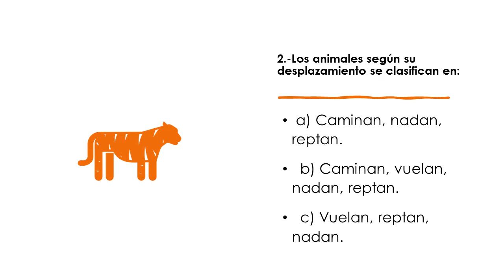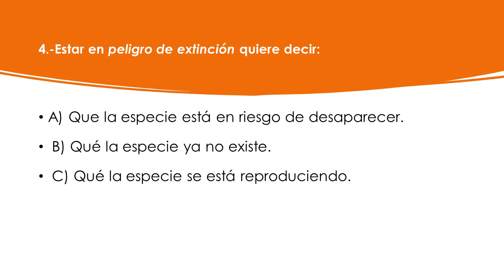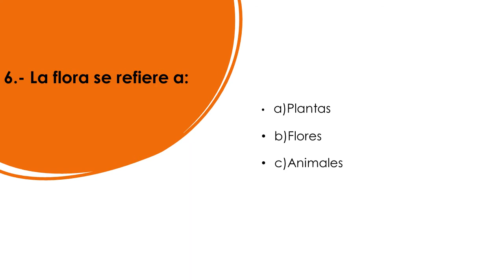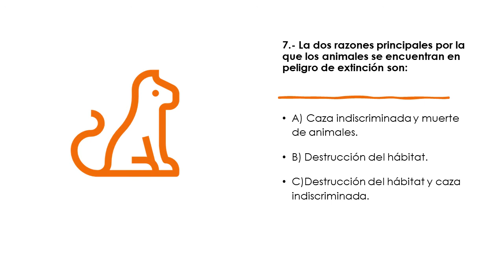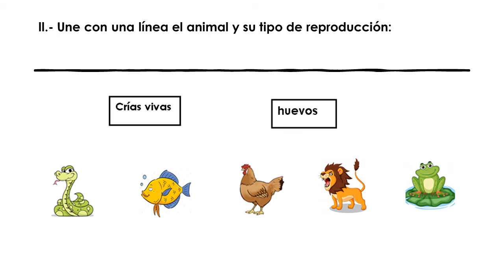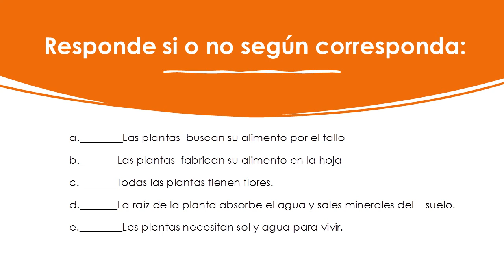PRIMERO BASICO CIENCIAS VIDEO GUIA Nº12